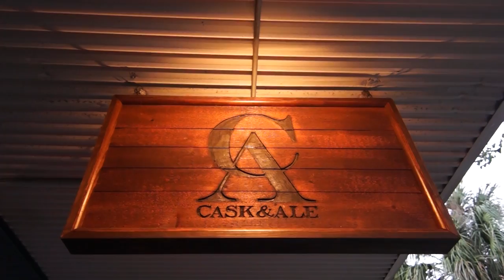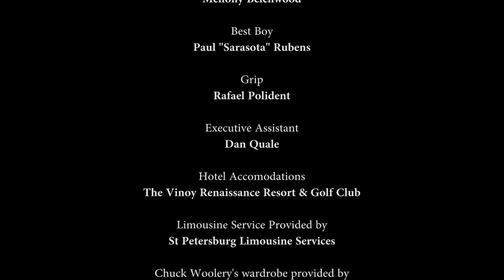Pipes Magazine Making a Hot Toddy at The Cask and Ale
In our second edition of The Speakeasy column, where we select a classic cocktail and pair it with a pipe tobacco. We make the Hot Toddy. Read the article with several more recipes for the Hot Toddy